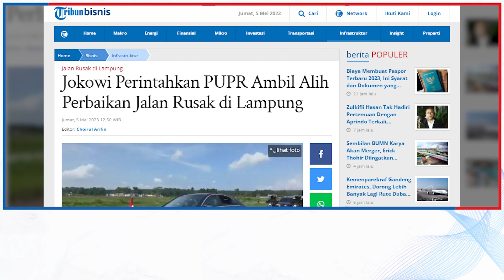Jokowi Perintahkan PUPR Ambil Alih Perbaikan Jalan Rusak di Lampung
TRIBUNNEWS.COM, JAKARTA - Presiden Joko Widodo (Jokowi) memerintahkan Kementerian PUPR untuk mengambil alih perbaikan jalan-jalan rusak di Lampung dari tangan pemerintah daerah yang dianggap tidak mampu memperbaiki.

Hal itu dia sampaikan saat menyambangi Pasar Natar di Lampung Selatan hari ini, Jumat, 5 Mei 2023.